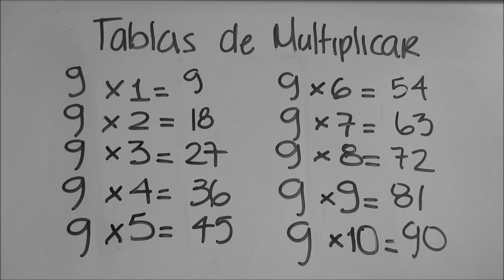La Tabla del 9 - Explicación fácil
Aprende a multiplicar la tabla del 9 de forma muy fácil. Verás que con los consejos del profesor Alberto multiplicar es muy fácil. Si lo repites 2 veces lo vas a aprender, garantizado!! En nuestro canal general puedes encontrar todo lo que se te ocurra por hacer, aprender, disfrutar y aconsejar. En unComo. te mostramos cómo hacer dibujos, maquillajes, juegos infantiles, consejos de decoración, música, idiomas, experimentos, manualidades, baile y muchísimas cosas más.